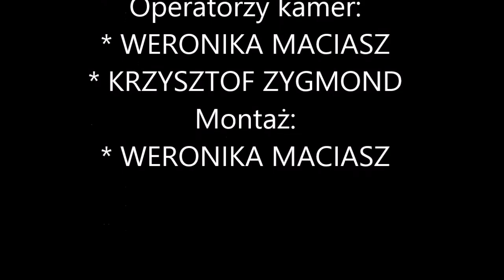Romeo i Julia